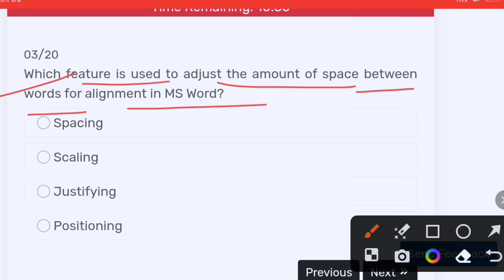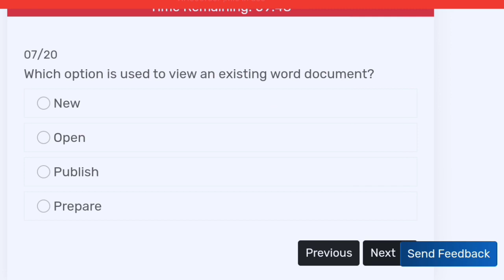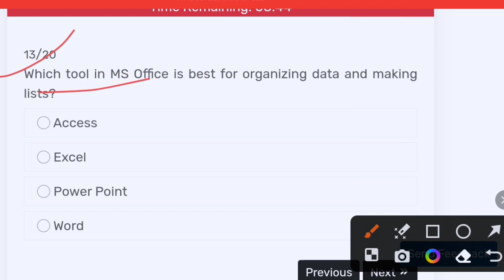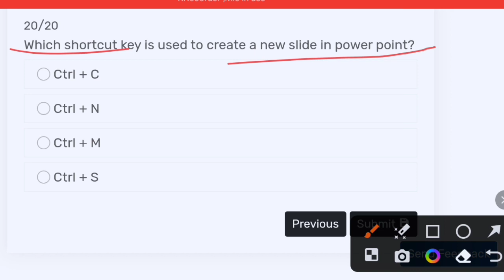iti exam 2023 | iti copa theory | iti copa important question answer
iti copa cbt exam 2023 most important questions & answers || iti copa | iti cbt exam 2023

iti copa question and answer in hindi
iti
copa theory important question
copa iti question paper previous
copa iti question paper
iti training officer vacancy 2023
cg iti training officer
cg iti training officer vacancy 2023
iti copa exam 2023
iti copa exam pattern 2023